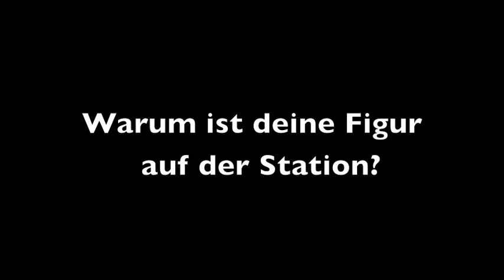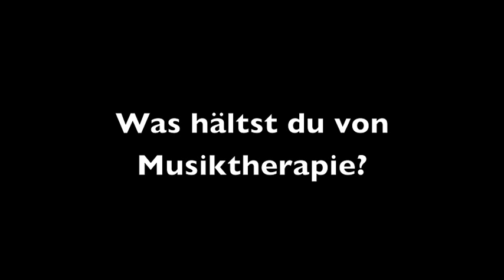Stimmen im Kopf, Musical von Peter Lund und Wolfgang Böhmer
Interview mit Maria-Danaé Bansen, Patrick Cieslik, Anna Pircher, Marion Wulf, Venera Jakupov und Dennis Dobrowolski